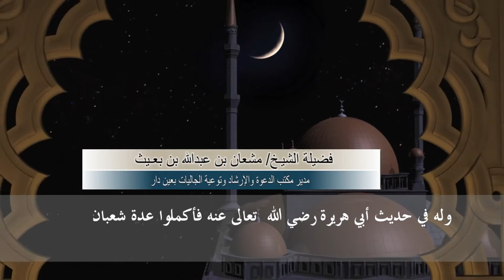لاتشكك في رؤية هلال رمضان لفضيلة الشيخ مشعان بن عبد الله بن بعيث